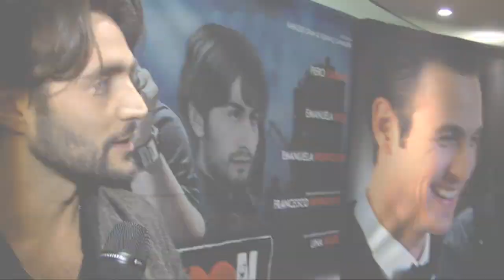intervista alex belli